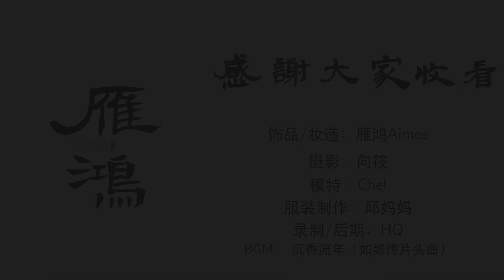清代宫廷剧《如懿传》周迅的妆容与钿子上头展示 | 雁鸿Aimee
今天雁鸿要教大家怎么佩戴《如懿传》里面周迅佩戴的钿子，以及化一个如懿的仿妆。
雁鸿非常喜欢清宫剧《如懿传》里面，周迅佩戴的钿子，于是用仿点翠的工艺做出了一顶精美的如懿钿子，下面是制作教程  希望你们喜欢↓↓↓
清朝护甲制作: 手工教学视频 金丝嵌宝镂空如意护甲 清宫戏里必不可少的道具

钿[diàn]子是古代妇女的一种首饰，上面嵌有金花，点翠，宝石，以及多种名贵珠宝。
钿子按照用途分两种：一种为实用钿，用来固定头发，无各种珠宝；
                                        一种为装饰钿，镶嵌各种珠宝，具有装饰性。
钿子按照形状分三种：凤钿、满钿、半钿。
其制以黑绒及缎条制成内胎，以银丝或铜丝之外，缀点翠，或穿珠之饰。
一般妇女多用铜丝或铁丝做成“头发撑子”，钿子前如凤冠，后加覆箕，上穹下广；
将头发分两缕缠绕其上，再插上扁子、簪子、花等饰物。